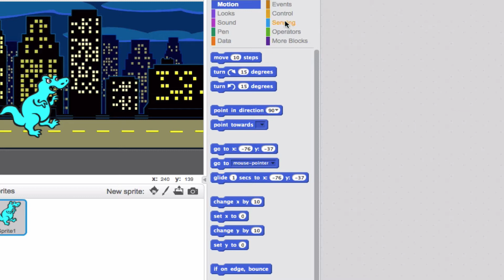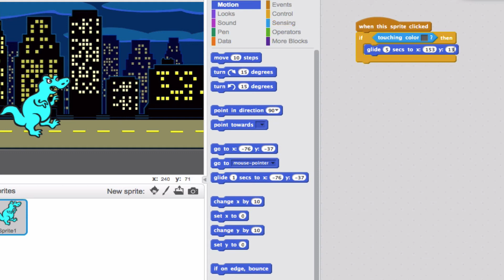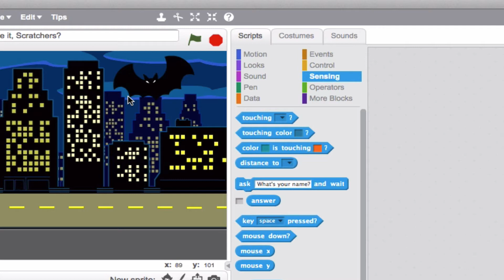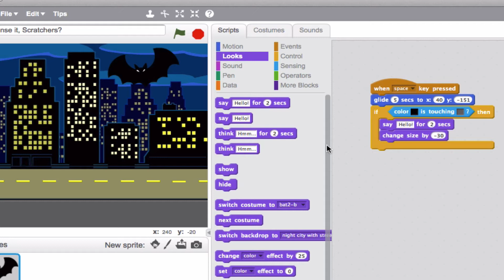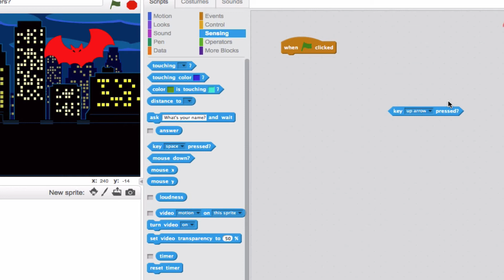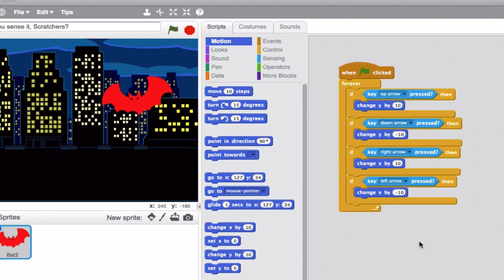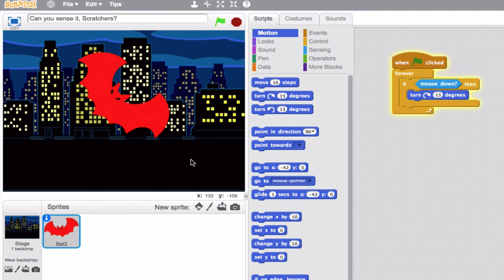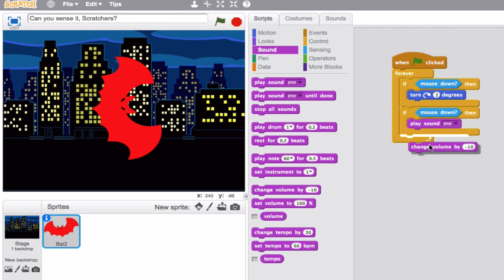Sensing: Part 1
An introduction to sensing blocks in Scratch.